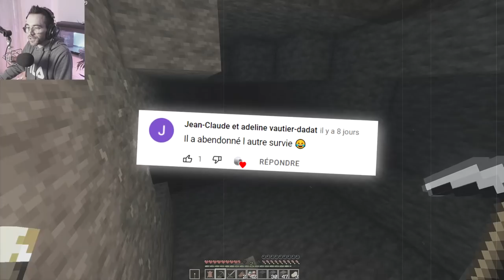J'AI SURVÉCU 2 JOURS SUR MINECRAFT C'ÉTAIT HARDCORE VOICI CE QU'IL S'EST PASSÉ à cause de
Survivre 2 jours sur minecraft avec Sofiane , c'est un peu comme ci j'aI survécu 1000 jours en hardcore sur minecraft . G2A -3% avec le code "JOLATE"